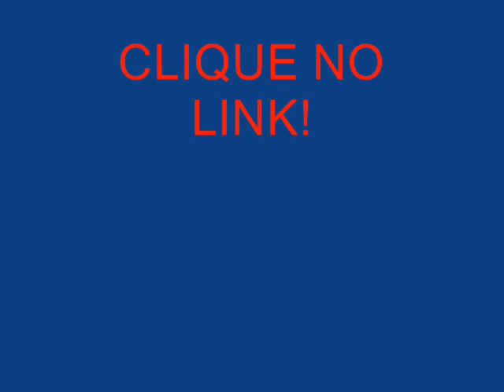NILTON CESAR - CONTANDO ESTRELAS 1965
mpb, forró, samba, pagode, valsa, bolero,